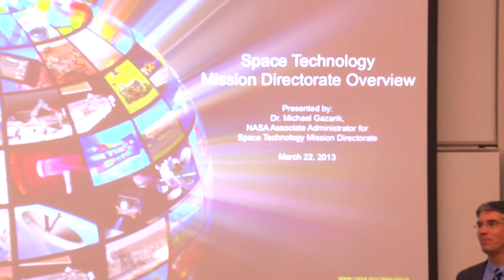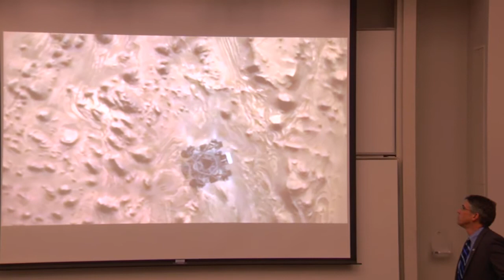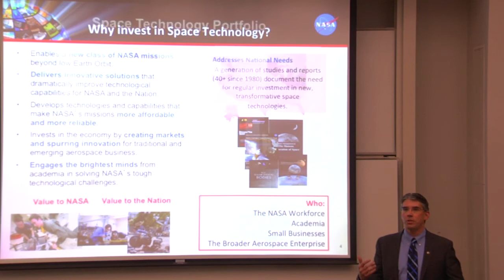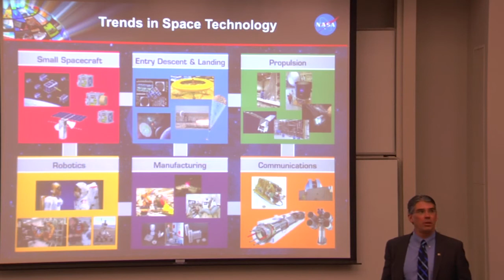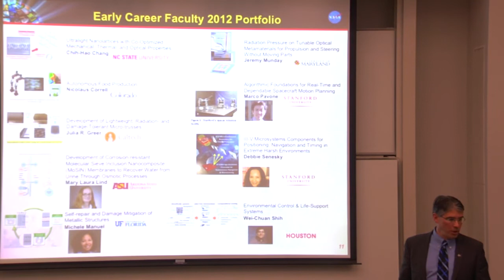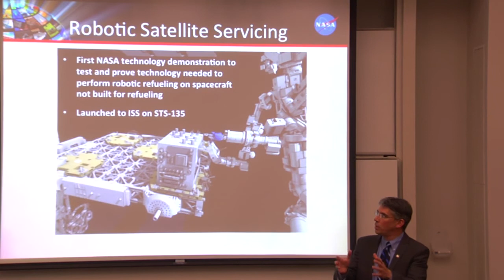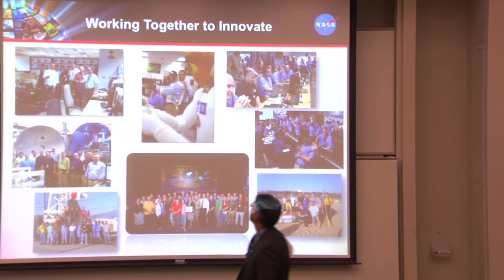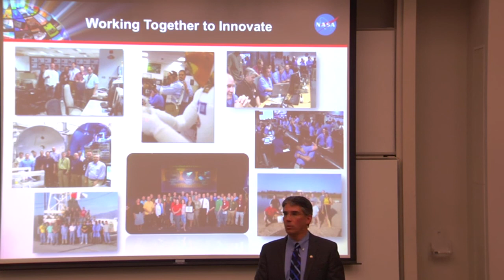RI Seminar: Michael Gazarik : ASA & Robotics: investing in America's Future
Michael Gazarik
NASA

ASA & Robotics: investing in America's Future

Abstract
Investments in technology and innovation enable new space missions, stimulate the economy, contribute to the nation's global competitiveness, and inspire America's next generation of scientists, engineers and astronauts. Space Technology Mission Directorate Associate Administrator Michael Gazarik will provide an overview of NASA's technology development efforts in robotics and the agency's contributions to the National Robotics Initiative (NRI). Dr. Gazarik will discuss Space Technology's current robotics portfolio and R&D activities, including collaborative partnerships for current students and researchers, as well as future projects and opportunities.

Speaker Biography
Dr. Michael Gazarik serves as Associate Administrator of the Space Technology Mission Directorate.
As Associate Administrator, he manages and executes the Space Technology programs, focusing on infusion into the Agency's exploration and science mission needs, proving the capabilities needed by the greater aerospace community, and developing the Nation's innovation economy.
Prior to this appointment, Gazarik was deputy chief technologist and director for space technology, focusing on enabling effective implementation of the Space Technology programs.
At NASA's Langley Research Center, Gazarik served as deputy director for programs in the Engineering Directorate. In this role, he balanced the engineering and fabrication capabilities across projects, from conceptual design to spaceflight operations; focused the directorate's resources to deliver flight hardware for numerous flight programs; and led the formulation of a variety of programs in aeronautics, exploration, and science.
Gazarik has over 25 years' experience in the design, development, and deployment of spaceflight systems. He has contributed to the development of technology with application to NASA's Exploration Systems, Space Operations and Science missions.
Prior to joining NASA, Gazarik served as project manager for the Geosynchronous Imaging Fourier Transform Spectrometer (GIFTS) project at the Massachusetts Institute of Technology's Lincoln Laboratory. He also led the development of the Airborne Sounder Testbed-Interferometer, an instrument that helps scientists understand temperature and water vapor profiles of the Earth's atmosphere.
Gazarik also worked in the private sector on software and firmware development for commercial and government applications.
Gazarik earned a B.S. in Electrical Engineering from the University of Pittsburgh in 1987.
He earned an M.S. in 1989 and a Ph.D. in 1997, both in electrical engineering, from the Georgia Institute of Technology.
Gazarik has received numerous awards, including NASA's Outstanding Leadership Medal and a Silver Snoopy Award, one of NASA's highest honors.